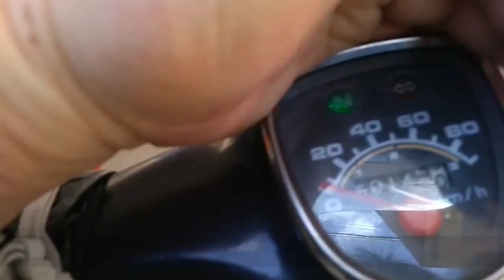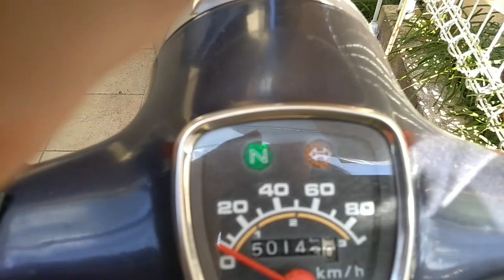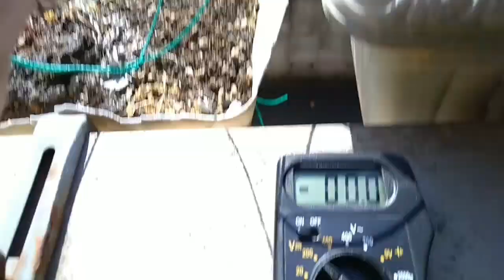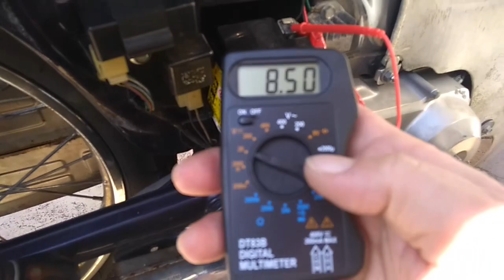【Super Cub】 快適化と補充電対策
カブって１年に１回か２回バッテリーの補充電しておかないと調子悪いよね。私もそうしていました。今回は５年は使っているだいぶへこたれているバッテリーへソーラー充電でどこまで復活できるか、物は試しでやってみた。